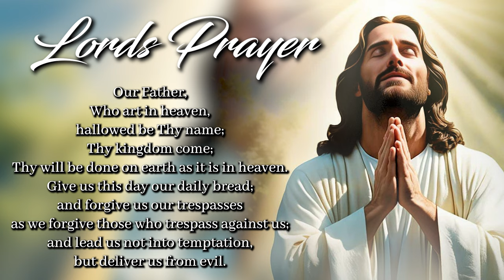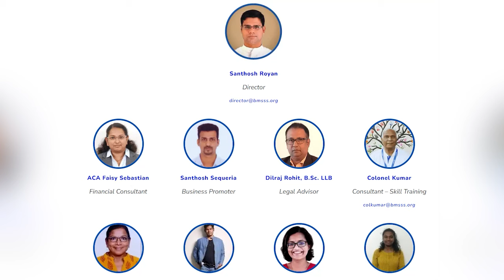Shepherd's Voice | Episode 113 | Archbishop Peter Machado | Archdiocese of Bangalore